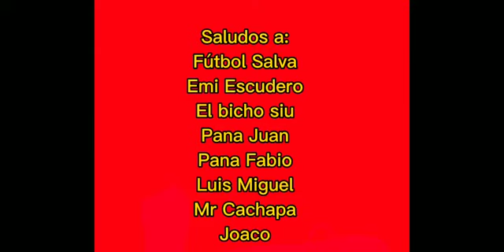Pes 2021 gameplay by Josue555 Camperos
Si quieren más gameplays quieren retos y muchas cosas más solo dejenlo abajo en los comentarios y si quieren comunicarse conmigo personalmente lo pueden hacer conmigo por las redes sociales o por el grupo de WhatsApp de Fans de Josue555 Camperos y simplemente agregan mi número de teléfono para comunicarse personalmente por WhatsApp es totalmente gratis y por allí me pueden hacer sugerencias y me pueden escribir al privado y comentarme qué quieren que suba.